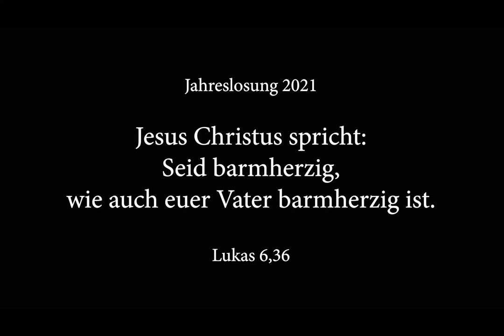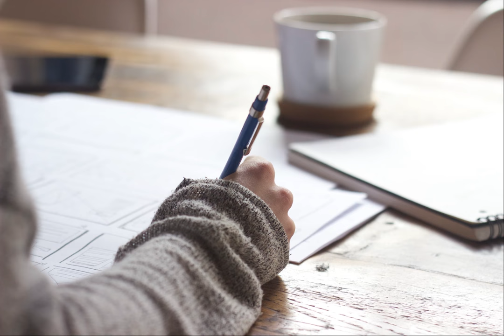Jahreslosung 2021: Barmherzig sein (Poetry)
Ein Poetry zu Lukas 6,36